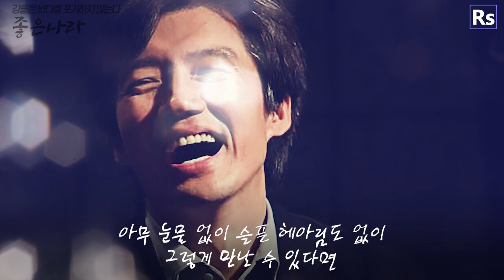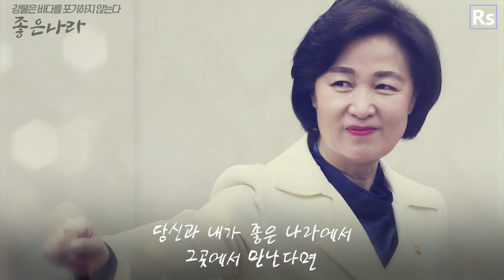좋은나라2-우리가 꿈꾸는 나라-상식과 정의가 통하는 나라 (영상 레알손 님)